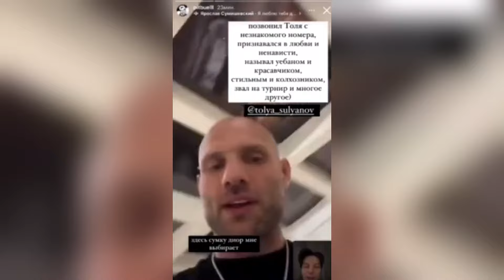ИСТОРИЧЕСКОЕ Д"РЬМО! Впервые состоялся разговор Сульянова с Регбистом